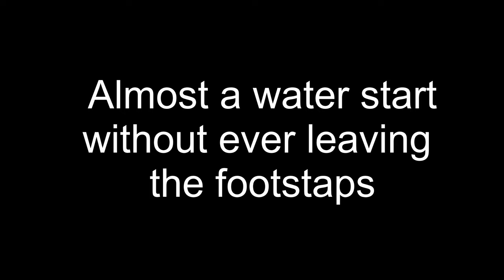November 6, 2022 Windsurfing on Lake Michigan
Winds were blowing hard from south so the water flat. Got to practice a few beach starts as a I continue to make my way towards doing a water start. Was overpowered on a Ezzy Infinity 7.5 and set a new personal top speed of 20.44 knots.